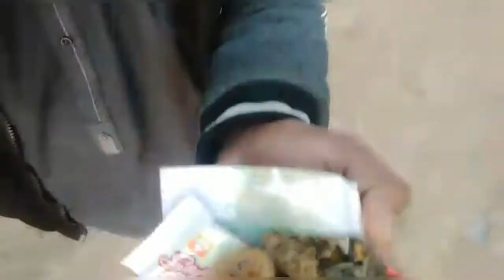aphara desi nuskha | bakri aphara ka ilaj | urdu hindi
aphara  ka matlab aam lafzo main hota hai gas ye suka desi  ilaj hai